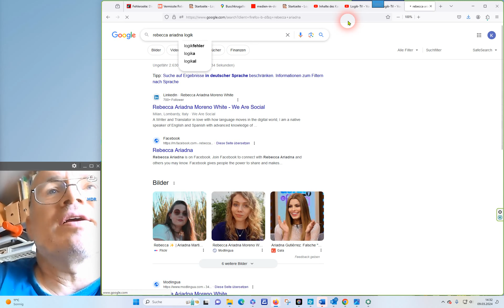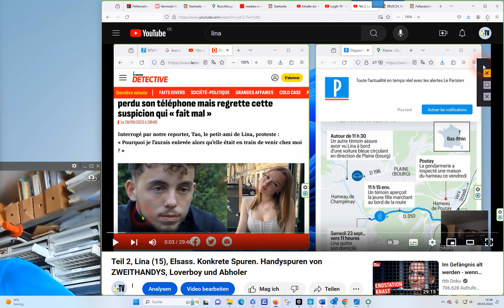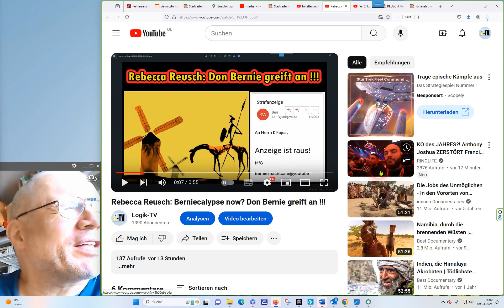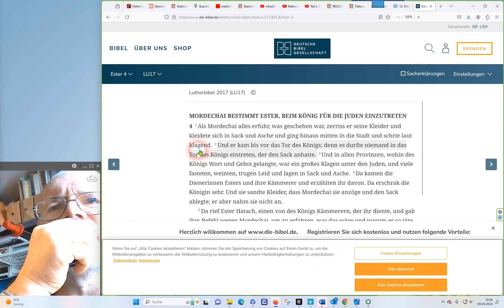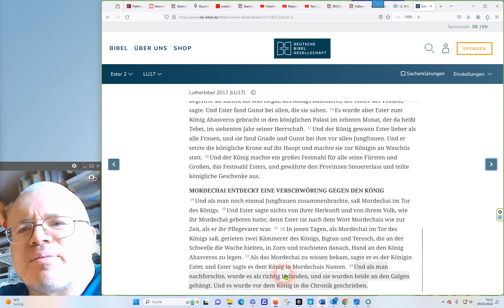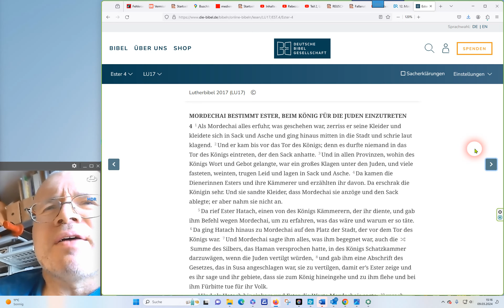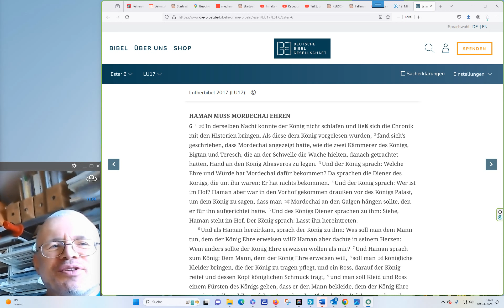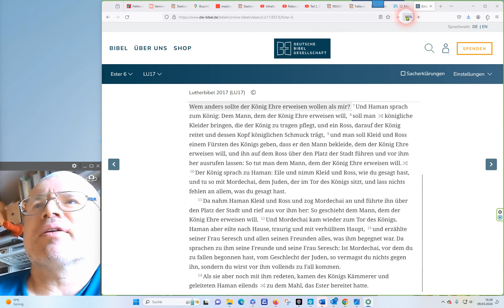Fall Rebecca: Nochmal zu Tatablauf und Täterprofil